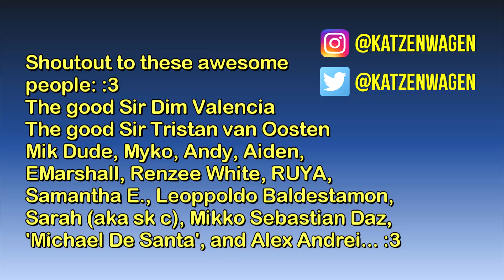Road Trip #150 - Skyway At-Grade NB (Alabang to Makati) 2018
Hello everyone and welcome aboard the Katzenwagen!

Join us as we go drive along the Metro Manila Skyway's at-grade section from Alabang to Makati... :3

1.) x50 - Summer Dawn
2.) Outro: Claudio The Worm by The Green Orbs ("The Tama-chan Song" :3)